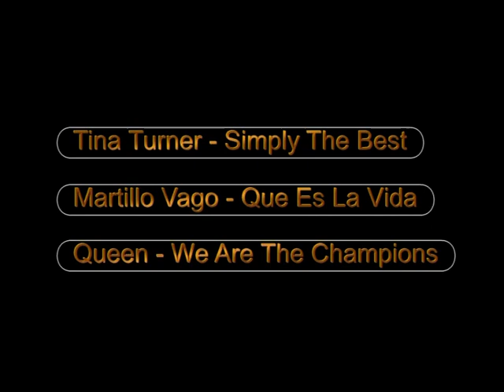Please use your football shoes...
William Refsland, Thomas Leidland, Kenneth Skinnarland, Ørjan Vigrestad...Musikkprosjekt